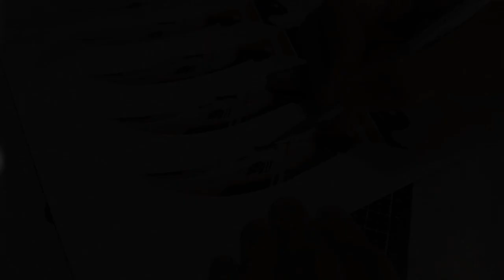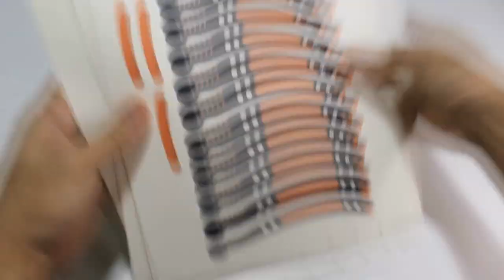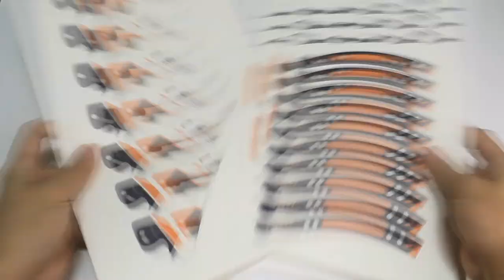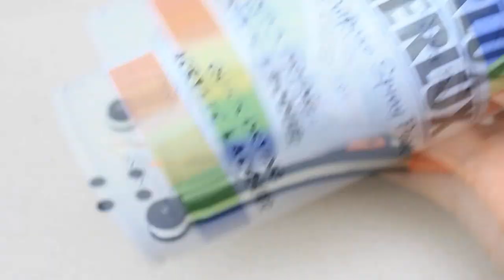EASY STEP | How I make my Paper CS:GO Butterfly Knife (Asiimov Skin) at HOME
This video will show you How I make my Asiimov Skin Paper Butterfly Knife at home with Easy Step.

STEPS TO CLAIM FREE TEMPLATE
Note: Skipping any steps will not give you any link for the template.

1.
2. Accept Cookies - then hit "JOIN now"
3. Register an Acount with your Google.
4. Complete your profile information (Including your Photo) to get 50 credit.
5. (MUST click "WATCH" to download the Template)

Main Materials Used;
- Special / Card Paper (270 gsm)
- Elmers Glue
- Super Glue
- Precision Knife / Retractable Cutter (alternative)
- Acrylic Paint Protection Spray (Optional) -